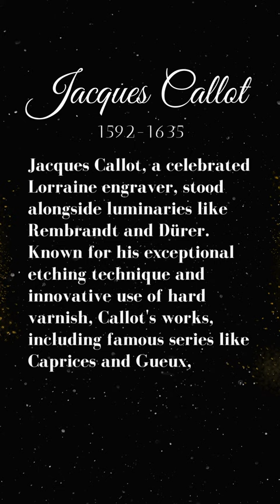Jacques Callot, “The Poet of Popular Festivals”. 13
Jacques Callot, a prominent Lorraine engraver from 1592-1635, was revered during Eugène Dutuit's time. He was esteemed in collector circles, often compared with Rembrandt and Dürer. Dutuit, fascinated by Callot's works, accumulated an extensive collection from the 1830s, including Callot's iconic suites like Gueux and Bohémiens. These pieces highlighted Callot's mastery in etching, a technique he refined with hard varnish. Dutuit's prized possessions included two series of Caprices, along with rare drafts of La Tentation de saint Antoine and La Foire de Gondreville, exemplifying Callot's expertise and his thematic alignment with Rembrandt.